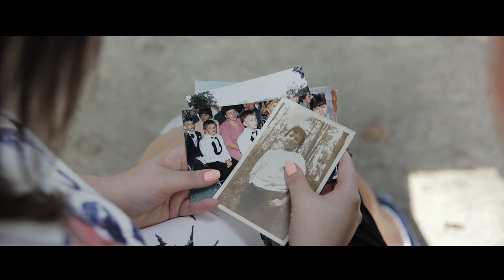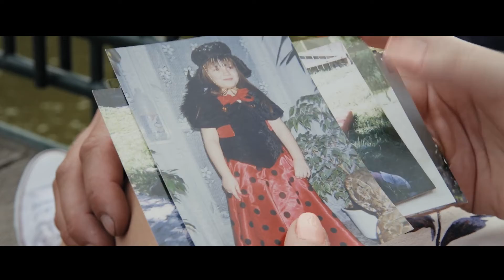Dagmara | Arkadiusz | Podziękowania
Podziękowania dla rodziców